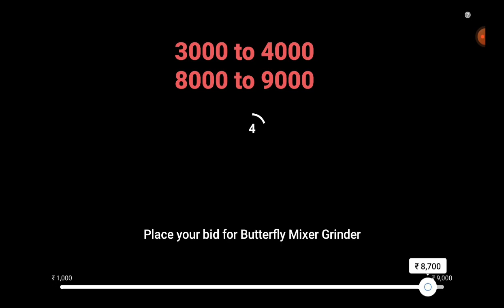FLIPKART THE BID AND WIN SHOW ANSWERS | 18 APRIL |FLIPKART QUIZ TODAY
Flipkart Bid And Win Quiz Today | WIN MIXER GRINDER | 18 APRIL 2021

CONTEST DETAILS

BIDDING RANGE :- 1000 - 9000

To participate in the Contest You must do/ fulfill the following: -
 Age must be 18 years or above, provided, however, individuals below 18 years but above 13 years may participate under parental/legal guardian supervision and consent;
- Must have a valid account on the Platform and log into the same;

- Details of the Contest:
- BID & WIN is a game show where users will be able to win products at Rs. 1
- Viewers will need to select a value on a slider within the timeframe provided in the episode
- Winners list will be visible on the performance summary page for clarity of the users
- The winner list will be a list of all winner in no particular order
- Winners: Winner(s) will be decided on the basis of the price amount for which the least no of users have bid. If two or more price amounts get the same number of users bidding for it, the lowest price amount will be taken as the tie breaker. All the users who have bid for this amount will be declared as winners
Winners will be announced the next day of the episode. Prize details : a) At least 1 user will win the product for which they had bid b) Rest of the winners will get
EGVs or SuperCoins
c) This will be powered via the mystery box to randomly choose the prize for the winners

For example:
Product A is showcased for bidding in an episode with a range of 100-200; let's say the bids entered by the users are as below:

• Rs. 101 - 25 users
• Rs. 102 - 24 users
• Rs. 103 - 27 users
• Rs. 104 - 25 users
• Rs. 105 - 26 users

In the above case, all 24 users who have bid for Rs. 102 will be declared as winner which is the lowest bid with the least number of users. Winners will receive the prizes as provided in the clause 5 above. Prizes shall be in the form of Mystery Box.

Topics Covered :-

bid and win 18 APRIL
flipkart quiz
flipkart contest
flipkart quiz
MIXER GRINDER bid and win
bid and win MIXER GRINDER
the bid and win show flipkart
the bid and win show answers today
flipkart the bid and win show
the bid and win show today answer
flipkart bid and win quiz answers today
win flipkart vouchers
win MIXER GRINDER
flipkart
quiz